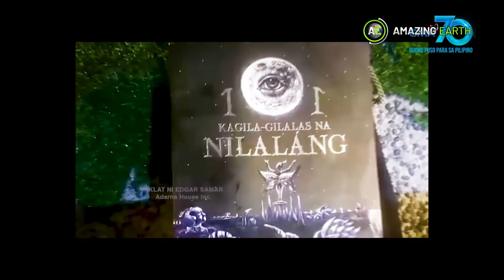Amazing Earth: Exploring the Natural Wonders of Olive May’s hometown, Cebu City! (Online Exclusives)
Samahan si Olive May sa kanyang hometown sa Cebu City upang alamin ang iba’t ibang hiwaga na itinatago ng lugar na ito!

Panoorin ang mga exciting na episodes ng 'Amazing Earth' tuwing Friday, 9:35 p.m. sa GMA Network.